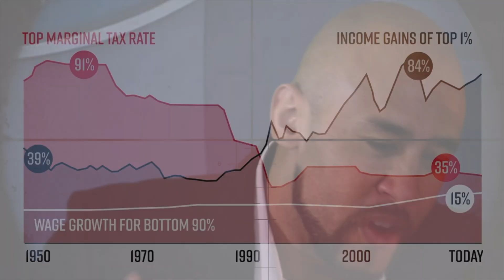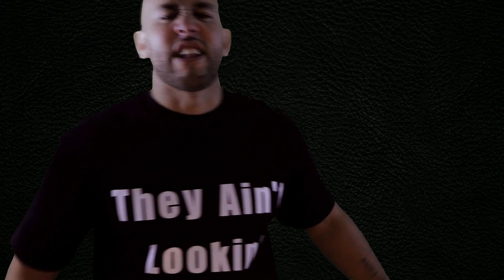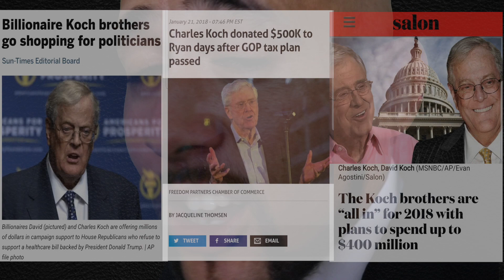They Ain't Lookin' Out for Us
THEY AINT LOOKIN OUT FOR UUSSSSS.